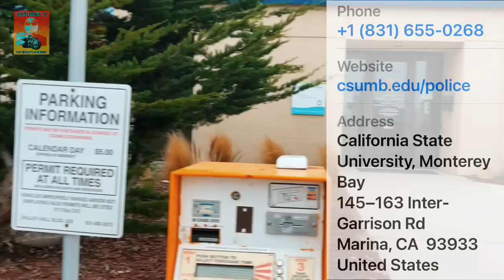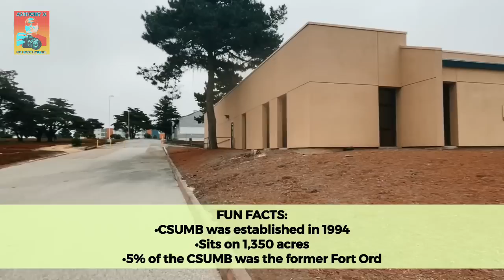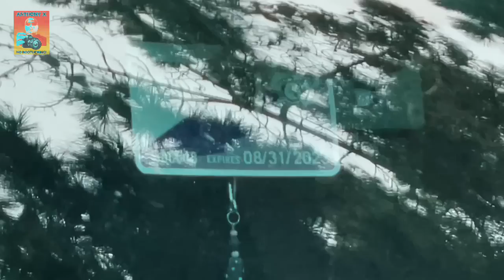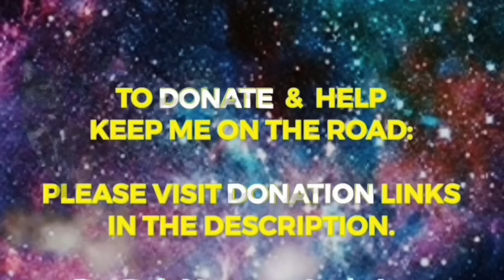1st Amendment Audit CSUMB Police Department.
1st Amendment Audit CSUMB Police Department requested by a local resident that wanted to remain anonymous.

IF YOU WOULD LIKE TO HELP KEEP ME ON THE ROAD, CHECK OUT MY DONATION LINKS BELOW🇺🇸👮‍♂️📸👍🏼

NEW AMAZON WISH LIST:
For any of you that want to help purchase equipment and what not.

SIGN UP for DISH TV:
•2 Year Price Guarantee$$$
•FREE Voice Remote.

SIGN UP for UBEReats:
•Delivery to your door.
•$20.00 OFF your first order of $25.00 or more. Thats $25.00 for ONLY $5.00... WOW!

Content in this video is for entertainment, education, transparency, and news purposes.